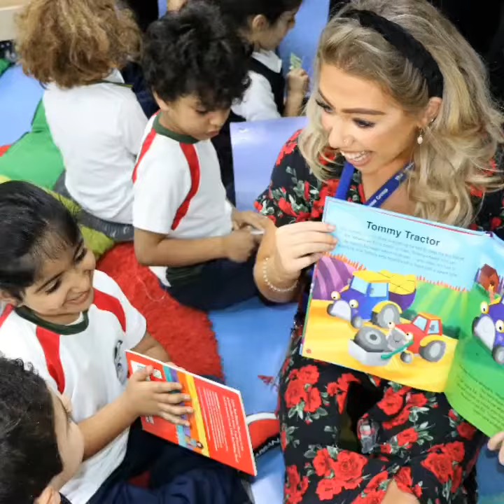Newton British School Muraikh wishes a Happy International Women's Day!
On this day, Newton British School Muraikh wishes a Happy International Women's Day to all of our students, parents, and staff!